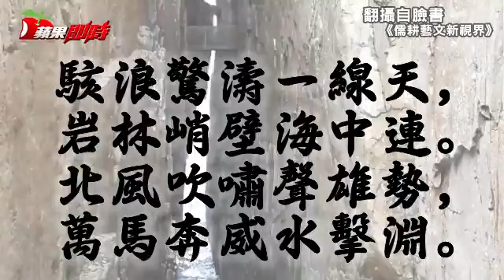東引一線天 岩壁題詩 讓馬祖鄉親氣炸 慕風男嚇歉：無心之過！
東引一線天岩壁題詩讓馬祖鄉親氣炸男嚇歉：我無心的 遊客東引一線天岩壁題詩馬祖鄉親怒了 東引一線天太美靈感湧現？ 遊客岩壁噴漆題詩引眾怒 馬祖東引島有許多奇岩景觀，其中尤以奇特的海蝕溝地形「一線天」聞名。沒想到一位筆名「慕風」的網友近日到此旅遊時，一時詩興大發，不但在木製扶手、岩壁上等至少3處題詩，甚至還大喇喇地留下筆名，在臉書社團分享自己的「傑作」，讓馬祖鄉親真的氣炸了。

「駭浪驚濤一線天，岩林峭壁海中連。北風吹嘯聲雄勢，萬馬奔威水擊淵。」幾個大字被硬生生地寫在岩壁和木製扶手上，底下還不忘留下筆名「慕風」。事後，這名塗鴉的男子雖未PO出「岩壁題詩」的照片，但由於他2日曾在臉書社團分享自己的詩作，還是被眼尖的馬祖網友給認了出來，引發許多馬祖鄉親撻伐。

事發當下，男子一度刪除貼文，直到馬祖網友氣得在留言下方大罵：「所有內容均已截圖為證，請您出面處理，為您自私的留字留念行為，有一個改過思過的契機。若您再度刪文，逃避責任，我們只好公諸媒體，依法辦理」強調許多馬祖鄉親都相當關注此事，也相當氣憤，男子才趕緊出面留言道歉，表明自己是「無心之過」，已委請鄉公所派人處理，並負擔後續相關清潔、修繕費用。

對此，馬祖國家風景區管理處15日也透過「馬祖愛趴GO」粉專發文表示，「本處所管理之東引一線天景點，遭遊客噴漆提詩1案，本處己連繫肇事遊客，該名遊客對於造成景點的破壞1事感到抱歉，並願意負起清潔的責任及費用，本處呼籲，在景點噴漆及寫字己違反發展觀光條例及社會秩序維護法，切勿以身試法。也請各位來馬旅客在欣賞美景之餘，只帶走回憶，別留下痕跡，給下一位朋友一個乾淨的景區環境。」